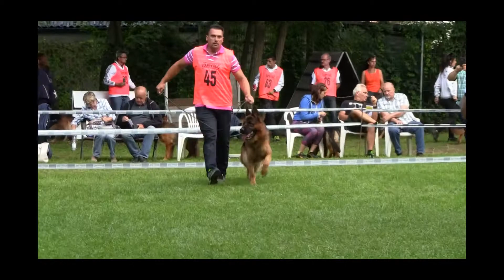LEX VOM WALDFURTER-WALD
Ein Deutscher Schäferhund wie er eigentlich sein sollte
Züchter Patryk Giele Polen
Eigentümer Züchter und Christian Ziegler